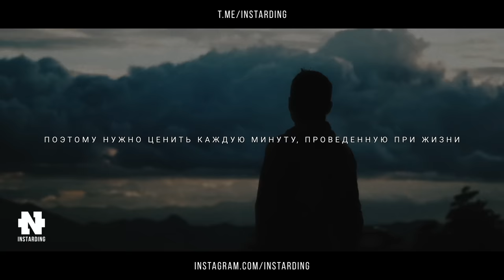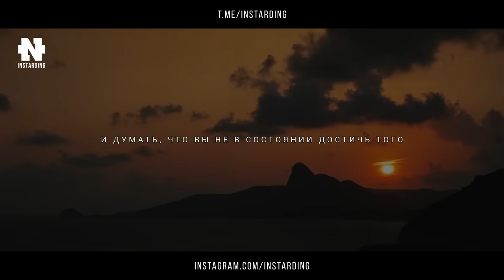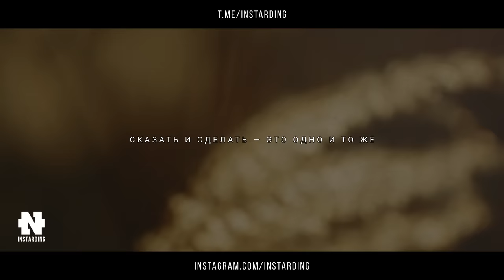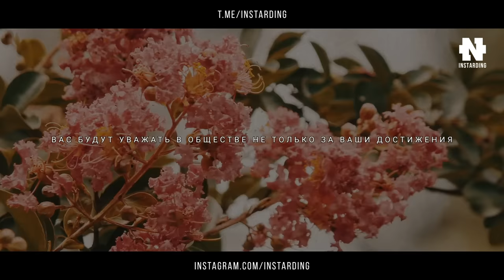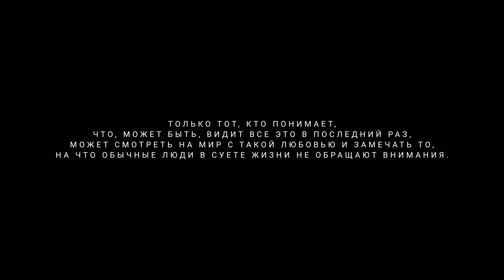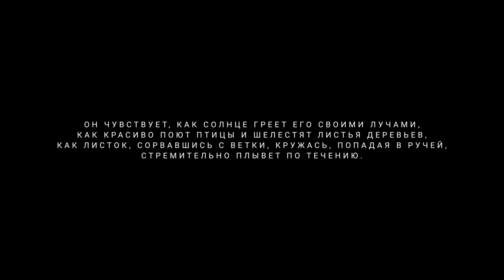Это изменит твой взгляд на жизнь! ФИЛОСОФИЯ БУСИДО! Кодекс Самурая!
Бусидо́ (путь воина) — кодекс самурая, свод правил, рекомендаций и норм поведения истинного воина в обществе, в бою и наедине с собой.

Наши финансовые проекты!